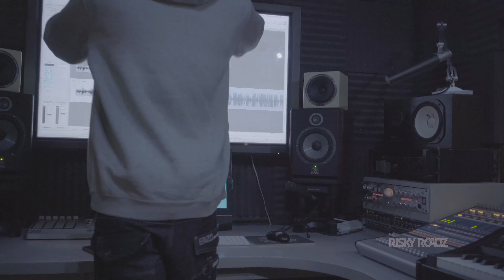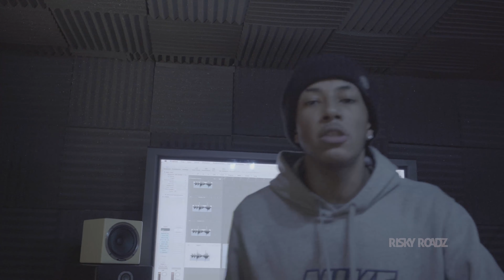RISKY ROADZ - YOUNG YIZZY - ROAD WORKZ FREESTYLE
YOUNG YIZZY | RSKY
RISKY ROADZ PRESENTS YOUNG YIZZY WITH HIS ROAD WORKZ FREESTYLE.